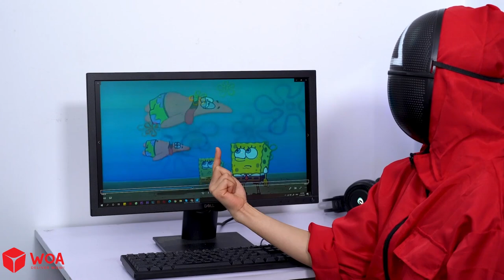Bob Esponja y La Pastilla Fría y Caliente - Momentos Divertidos Bob Esponja en la Vida Real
Sobre Doodles en Español:
Doodles en Español es un canal que le brinda nuevas perspectivas en la vida, vea el mundo de una manera diferente, encontrará todo interesante y divertido.
Sobre nosotros:
¡Visite el sitio web de WOA Network!
¡Haga un recorrido en SCONNECT CO., LTD.!